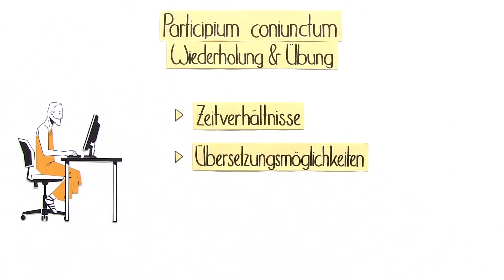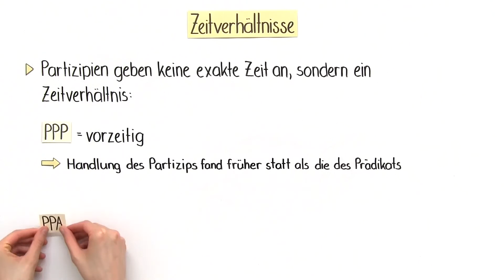Participium coniunctum einfach erklärt | sofatutor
Das Video in voller Länge findest du Du möchtest mehr zum Thema participium coniunctum wissen, dann klicke – Hier erwarten dich jede Menge Lernvideos, interaktive Übungen und Arbeitsblätter zum Ausdrucken.